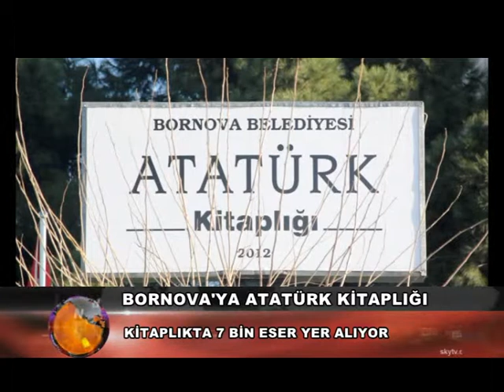BORNOVAYA ATATURK KITAPLIGI